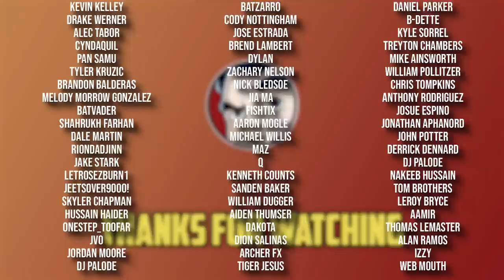Scooby Doo Apocalypse - Full Story From Comicstorian